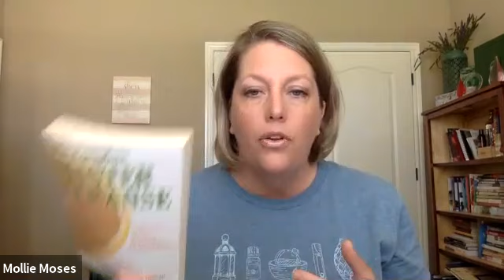Master Cleanse with Mollie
Master Cleanse, what is it and why should you give it a try. Over the next 15 days I will be giving you my take on my first master cleanse or "Lemonade diet"
Here is the copy of the book you will need to purchase and read in depth before you start your journey!